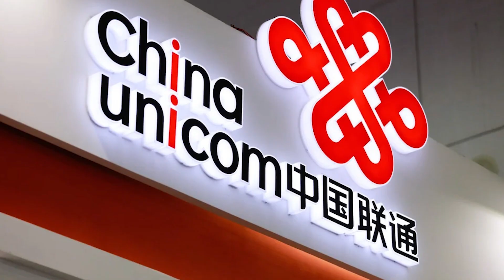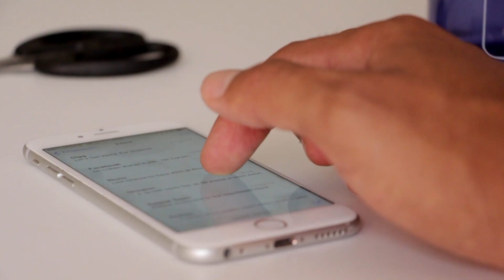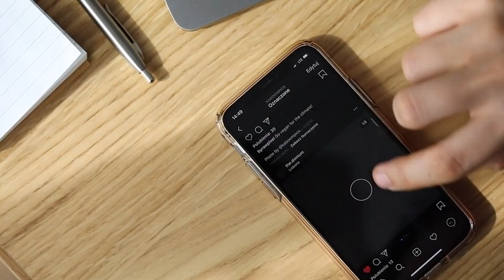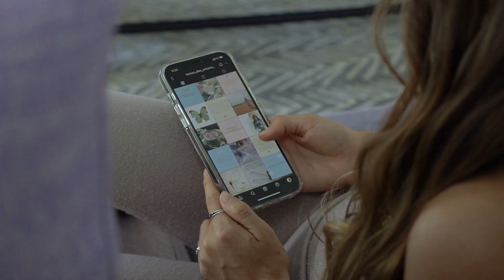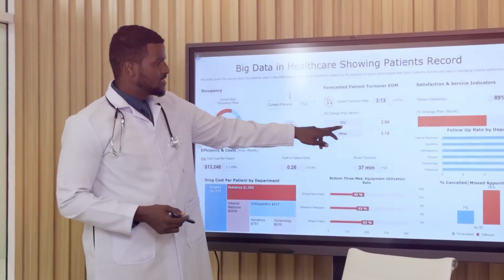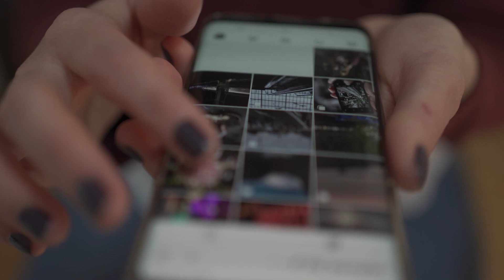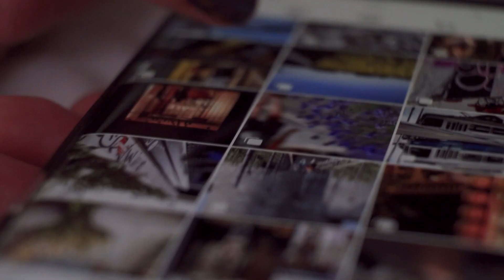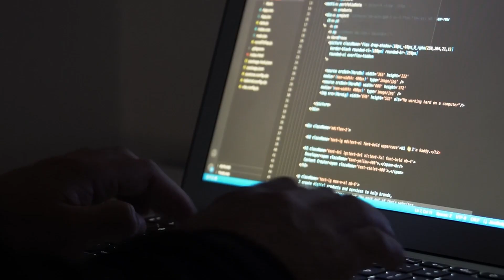China Launches First 6G SATELITE | How FAST is China’s 6G Internet? 6G Technology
China Launches First 6G Satellite | How Fast is China’s 6G Internet? 6G Technology   🚀🌍

China has officially launched the world’s first 6G satellite, marking a major leap in wireless technology! But what does this mean for the future of internet speeds, global connectivity, and security? In this video, we break down everything you need to know!

📌 Topics We Cover:
✅ What is 6G and Why Should We Care? 🌍
✅ Why Is 6G So Fast? ⚡ (Speed Test & Performance)
✅ What Are the Risks with 6G? ⚠ (Security & Health Concerns)
✅ Will 6G Be Available Soon? 📅 (Expected Rollout Dates)
✅ What About the Global 6G Market? 🌎 (China vs. USA vs. EU)
✅ Will 6G Be Safe? 🔒 (Cybersecurity & Data Privacy)

With China leading the 6G race, this new technology could revolutionize AI, IoT, smart cities, and even military defense! But is 6G technology really the future? Find out in today’s episode!

⏱ Timestamps:
00:00 – What is 6G? Speed, Features & How It Beats 5G
02:40 – China’s 6G Development: Rollout Plans & Future Impact
04:52 – How 6G Works: Terahertz Waves & Real-World Applications
06:34 – 6G Security Risks: AI Vulnerabilities & Cyber Threats
10:18 – The Future of 6G: Market Growth, China’s Leadership & What’s Next